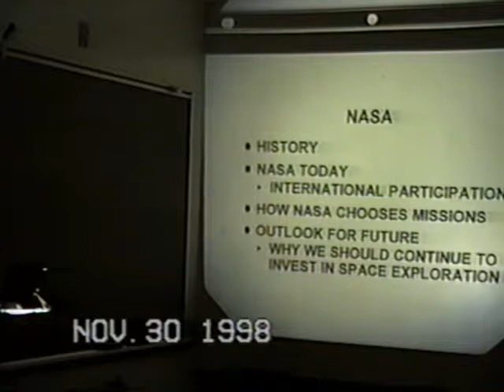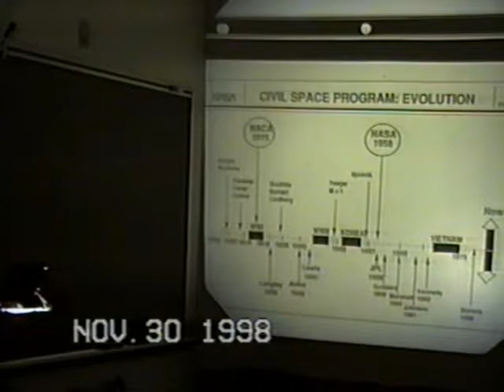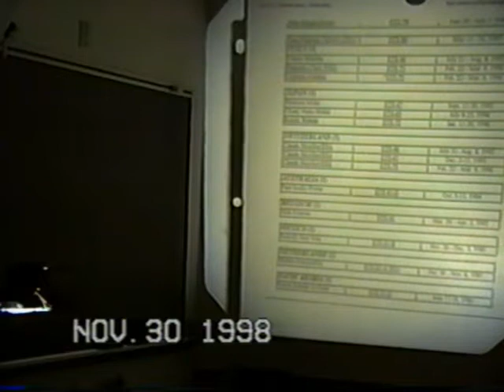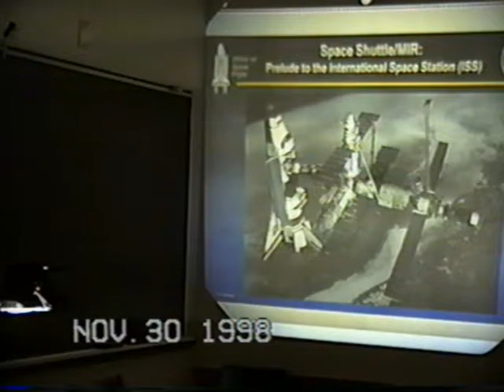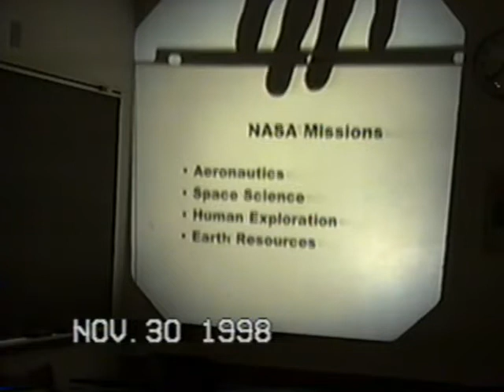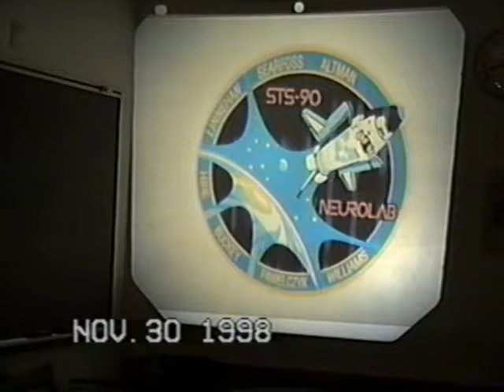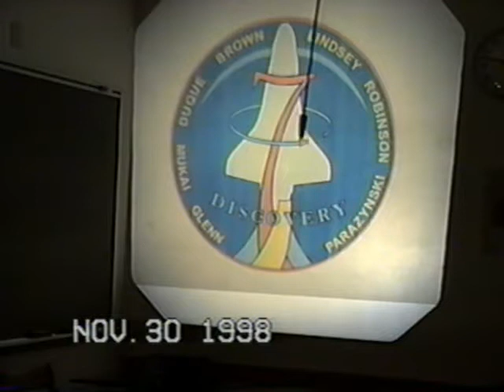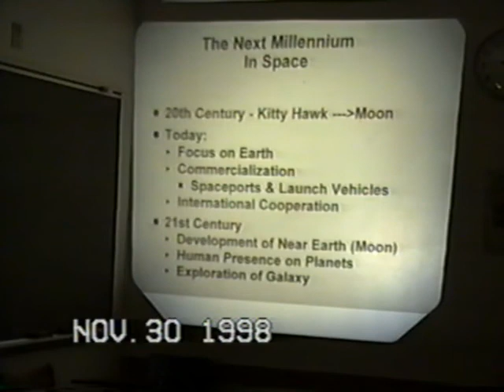Jack Sheahan's Georgetown U Lecture 11 30 98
Jack discusses the history and future of NASA at Georgetown University 1998